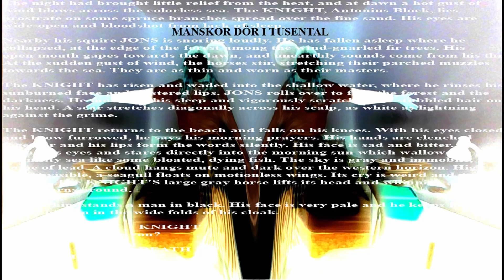Svar på kvitter (min första HATKOMMENTAR!?!?!?!?)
Idag fick jag min första hatkommentar. Det är dags att säga ifrån. Det är dags att ta ACCOUNTABILIRYTY.